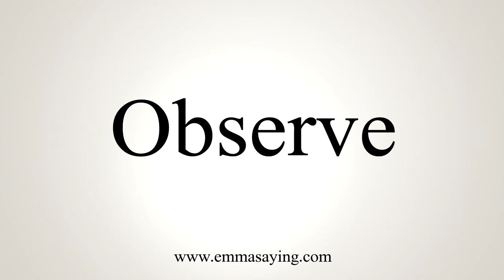How To Say Observe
Learn how to say Observe with EmmaSaying free pronunciation tutorials.